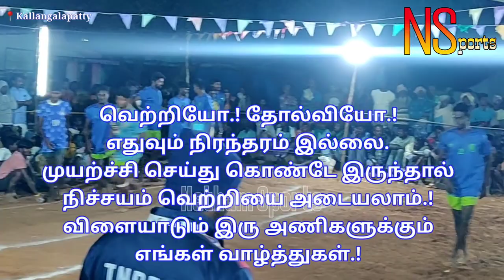SMI-1 | பெருமாநாடு ( Perumanadu Vs Kundrakkudi ) குன்றக்குடி | Singampunari @ Sivagangai -T21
SMI-1 | பெருமாநாடு ( Perumanadu Vs Kundrakkudi ) குன்றக்குடி | Kallangalapatti | Singampunari @ Sivagangai -2021 Kabaddi Match